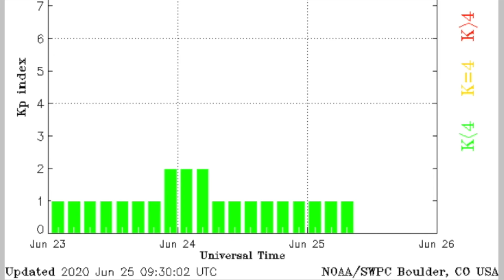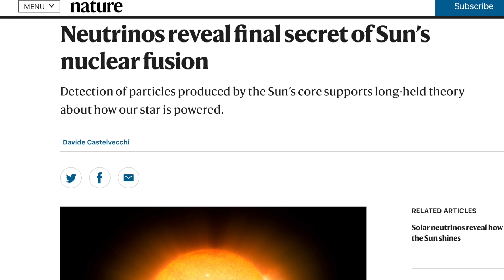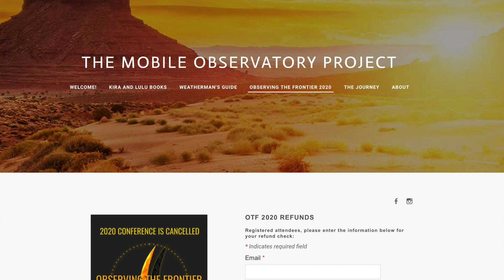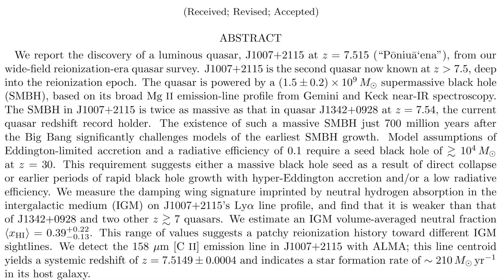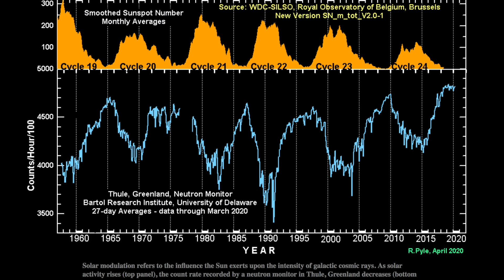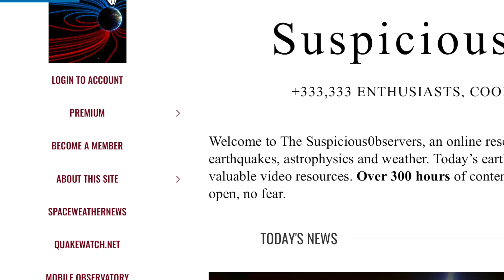Cosmic Ray Maximum, Amazing Space News | S0 News Jun.25.2020